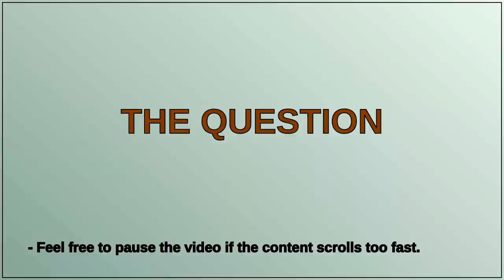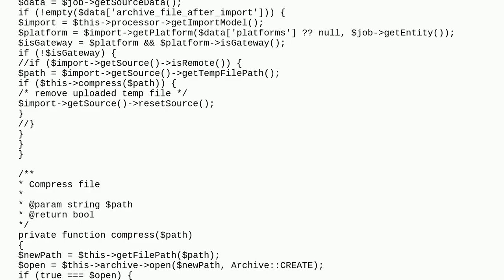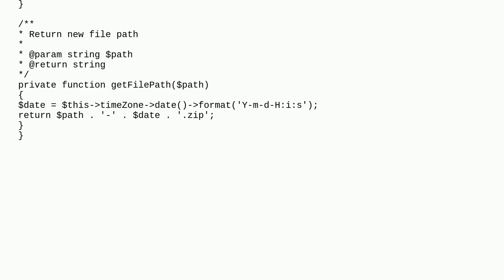required argument directoryList in parent::__construct call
A special thanks goes out to the community

  magento2 php construct magento2.4.5